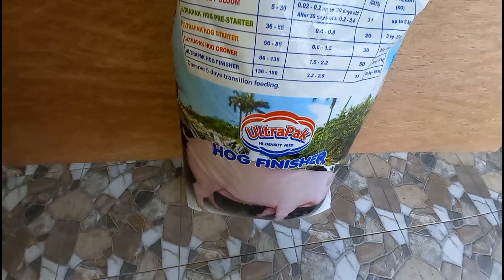MAHIRAP KUNG WALANG GAGAWIN ANG NASAPWESTO NGAYON SA MGA BACKYARD RAISERS, MAGKAUBOSAN NG SUPPLY ITO